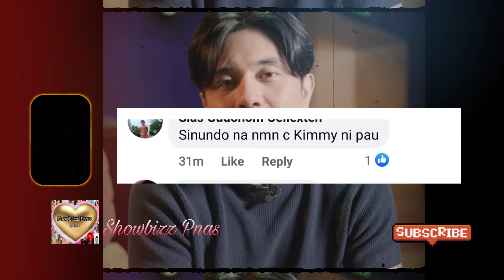KIMPAU, PAULO SPOTTED SA ASAP, KIM CHIU SINUNDO NGA BA? MGA FANS KAAGAD KINILIG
Paulo Avelino spotted at NAGPICTURAN habang kasama Ang mga showtime kids, Kim Chiu PINUNTAHAN nga ba?